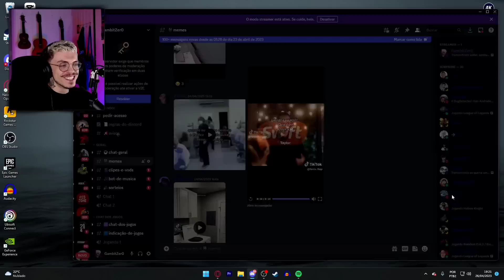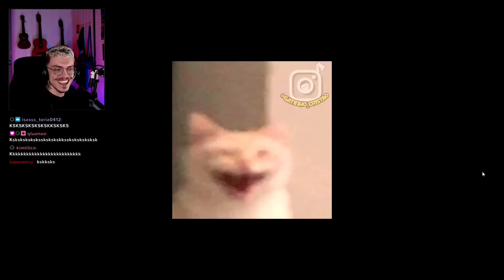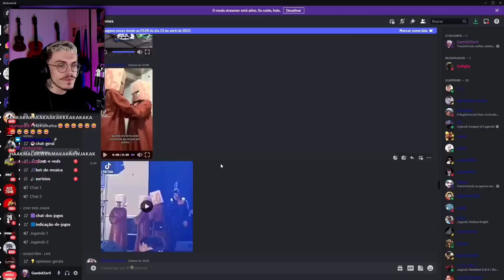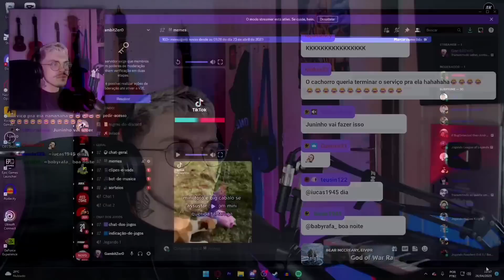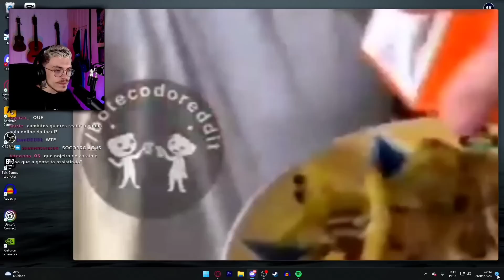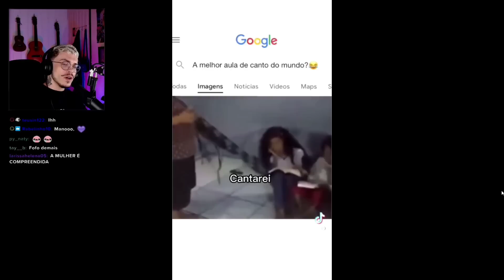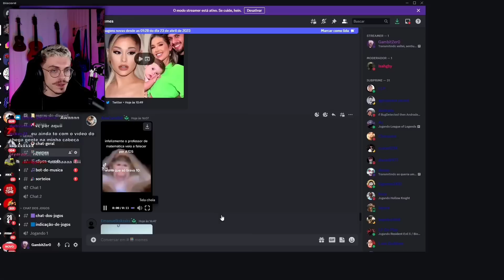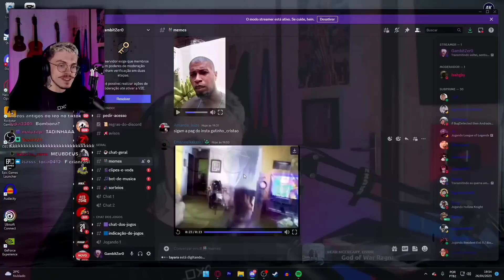BATATA FRITA NA AIR FRYER - memes do discord